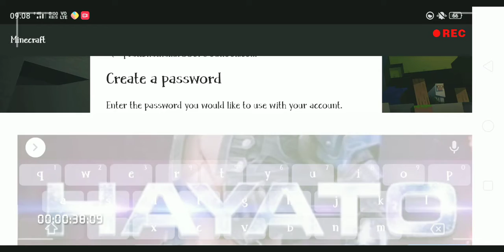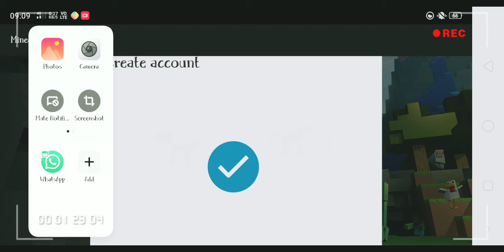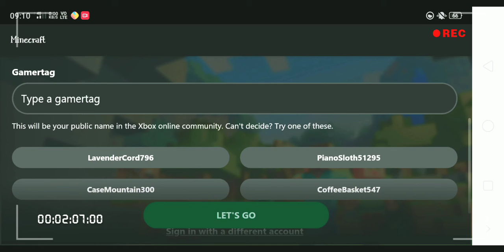how to make id in Minecraft 1.17